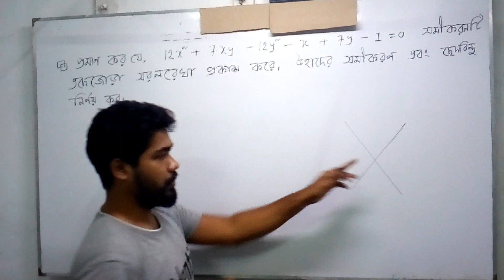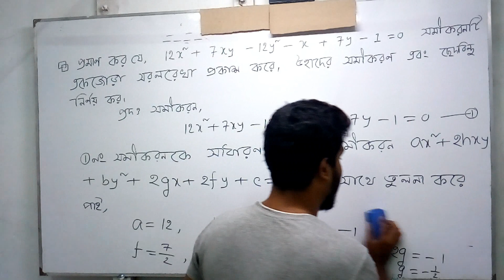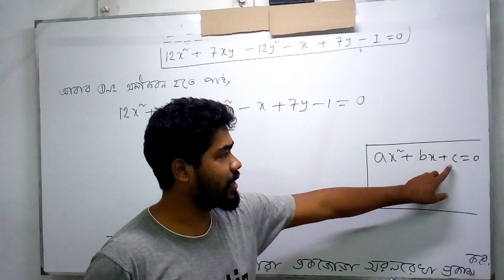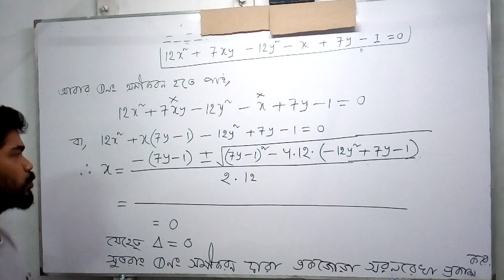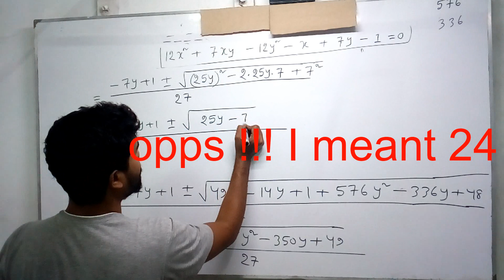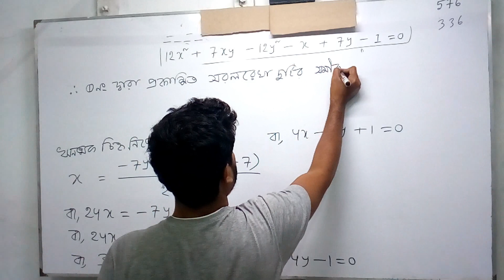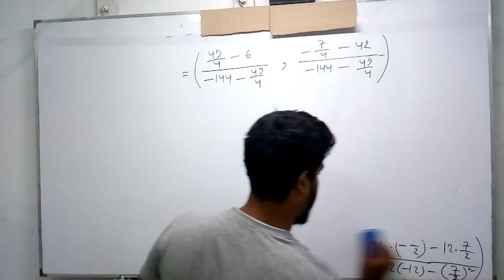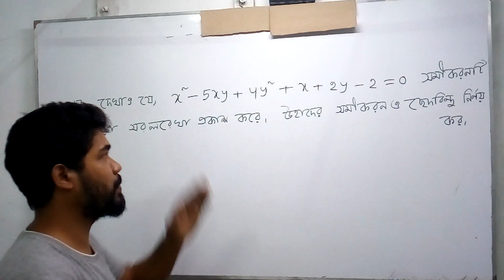Pair of Straight line || geometry || lecture 3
In this geometry lecture, we'll cover the concept of pairs of straight lines. Whether you're studying for a test or just love math, this video is for you!

এটা যাদের জন্য প্রয়োজন

জাতীয় বিশ্ববিদ্যালয়ের
পদার্থ  (মেজর ) ১ম বর্ষ  "" ফান্ডামেন্টাল "
গণিত ( মেজর ) ১ম বর্ষ  "" জিওমেট্রি ""
রসায়ন (মেজর) ১ম বর্ষ  ""ফান্ডামেন্টাল ""
বিএসসি(পাস) ১ম বর্ষ      "" গণিত ( ২য় পত্র)   ""
যেকোন মতামত কিংবা অভিযোগের জন্য ইনবক্স করুন

জাতীয় বিশ্ববিদ্যালয়ের